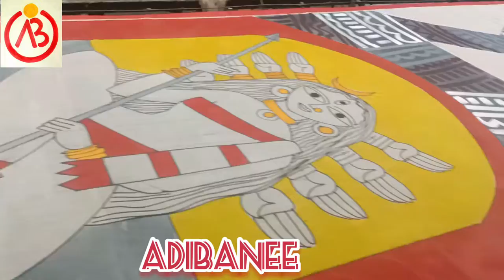durgapuja special#dhaniakhali tant hand paint saree, Any quary pls call or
Saraswati puja special
Silk block
silk hand paint
Tashar hand paint
Tashar block print
kalamkari paint
Bishnupur Silk
3ply Silk
Durga puja Special
Batick painting
Mol Mol Saree
Bengal Cotton
# Tant Saree
Silk Shut pic
Shut pic
summer collection
that hand and block
Poyla boishakh special
Holi Special
# Durga Puja special
daily wear cotton saree
republickday special
silk hand paint saree
silk block print saree
discharge print
kalamkari painting
tashar hand paint
tashar kalamkari
bishnupuri joritashar
dhoniakhali tant
rashomchake hand
kolkata special saree
tashar shirt pic
15th August Special saree
printing saree
modern saree
puja collection
puja Special
Adibanee Saree presents you the finest quality Hand-painted and Block-painting cotton and silk sarees at an affordable price range. Adibanee's list of products comprises of Madhubani painting, Jamini Roy painting, Mural painting, Abstract Painting etc.
Adibanee Saree
Elias Road, Agarpara, Kolkata 700058
   ( BOOK YOUR ORDER IN WHATSAPP)